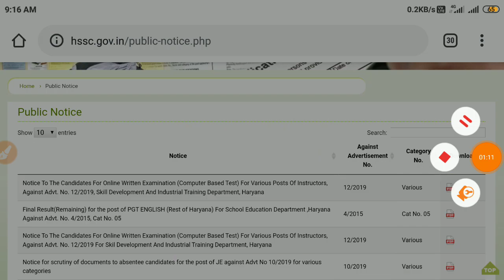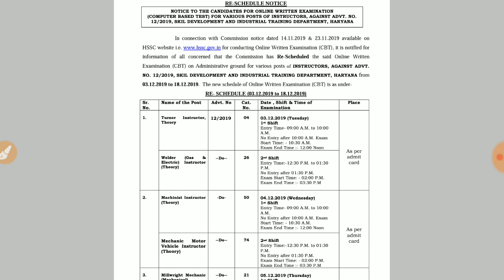ITI instructor Admit Card 2019 || Download ITI instructor Admit Card